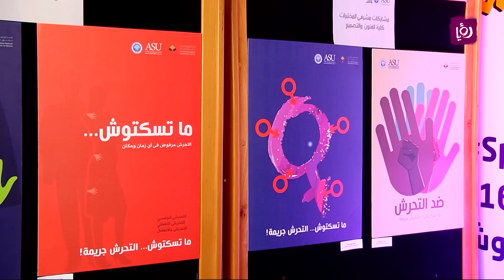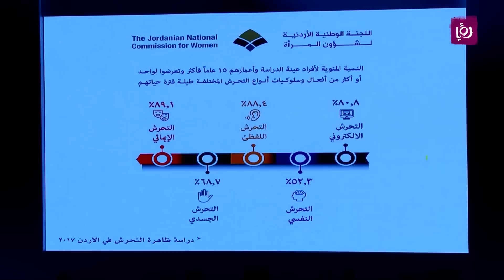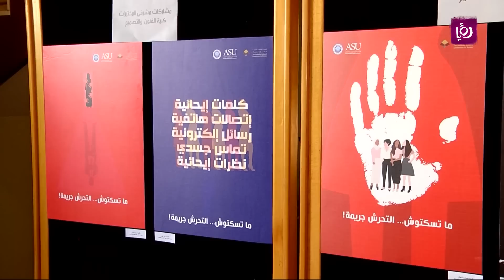حملة "ما تسكتوش... التحرش جريمة"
اطلقت اللجنة الوطنية الأردنية لشؤون المرأة وشبكة مناهضة العنف ضد المرأة "شمعة"، حملتها الوطنية السنوية تحت عنوان "ما تسكتوش... التحرش جريمة" في اطار المشاركة في الحملة الدولية السنوية لمناهضة العنف المبني على النوع الاجتماعي وتهدف حملة "ما تسكتوش.. التحرش جريمة" إلى رفع وعي المجتمع بشكل عام خاصة طلبة المدارس والجامعات بالتعريف العام للتحرش وأهمية الحد من الظاهرة.